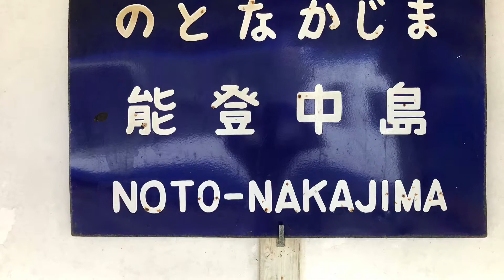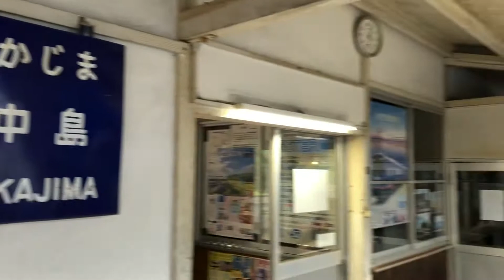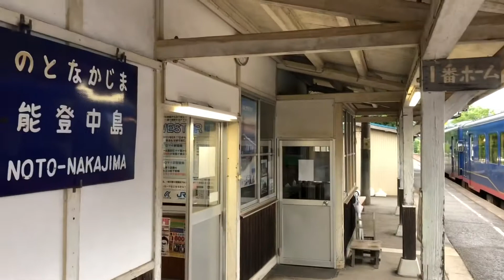能登中島のオユ10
能登鉄道の能登中島駅に置いてあるオユ10郵便車はステキです。